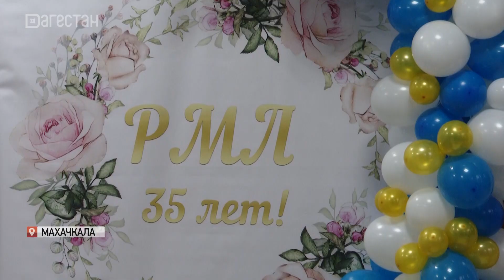Республиканский многопрофильный лицей-интернат для одаренных детей отмечает юбилей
35 лет профильного обучения, более 300 золотых медалистов. Свой юбилей отметил Республиканский многопрофильный лицей-интернат для одаренных детей. В актовом зале прошел торжественный концерт, подготовленный учениками.